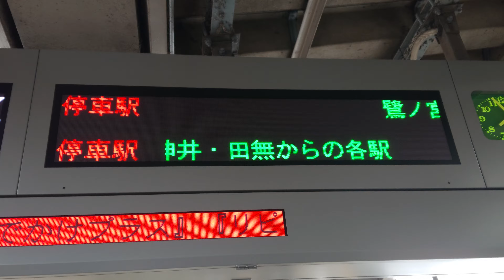【更新後】西武鉄道 新宿線 高田馬場駅 3番線 ホーム 発車標（4K）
サイン板：❸ 所沢・本川越・拝島 方面